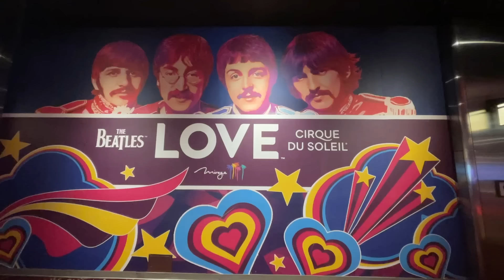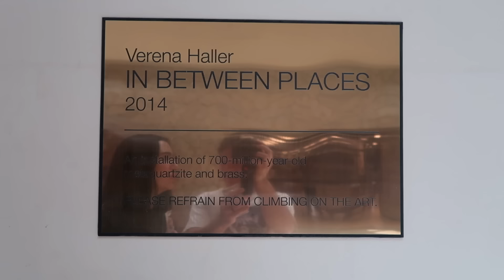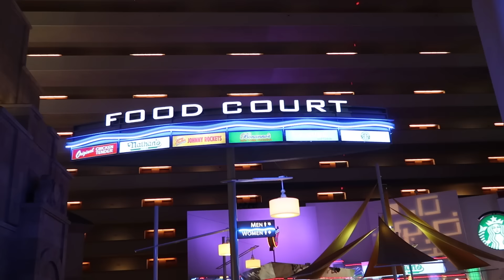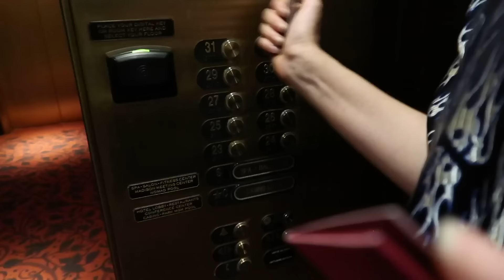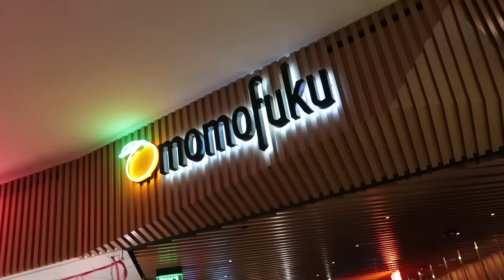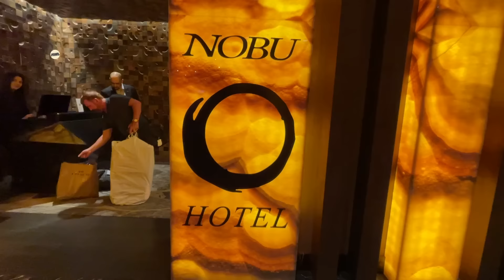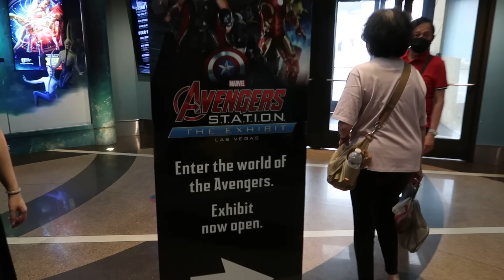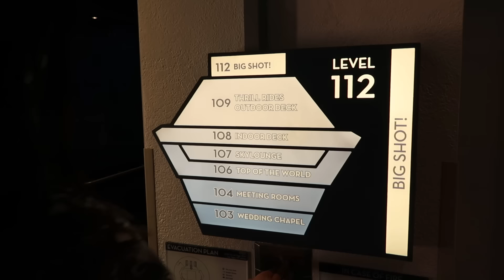I Stayed At Every Hotel On The Vegas Strip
HELLO FRIENDS!! This is the video I threatened to film at some point last year - and finally, it's here!! We’re big fans of Las Vegas and, in a moment of delirium, decided to stay in every hotel on the strip and provide the internet with a full report of our thoughts - just in case you need it. So, we booked a hotel room at every single one of the 33 casino mega resorts on the Strip - to review the rooms, vibes, and activities at each one. What happens in Vegas, gets uploaded to youtube, as the saying goes. What did you guys think? Which hotels were your favorite?

A quick note - it looks like the Strat price title is missing, we paid $80 there on a Sunday!

Also, when we say "Operated Independently" - we mostly mean, not operated by MGM or Caesars!

Also also - we did receive some comped experiences at Treasure Island, Resorts World, and Circus Circus - but that did not influence our review and we did not promise them positive coverage.

MUSIC
Via AudioNetwork

Safiya Nygaard
Tyler Williams
Dave Szamet
Carrie Roper
Melissa Douglas
Clare Gelber
Jack Scott
Phil Kinney
Elizabeth Pinotti
Mike Pearson III
Steven Yonce
German Torres
Corey Glynn

GFX by Dayana Espinoza

RESEARCH by
Rachel Faulkner White
Sabrina Ford

0:00 Intro
2:56 Vegas Game Plan
4:48 The Four Seasons
8:04 The Delano
10:01 Mandalay Bay
12:57 The Luxor
17:14 The Excalibur
20:57 New York New York
23:42 Park MGM
25:23 The NoMad
28:13 The Waldorf Astoria
30:12 The Aria
32:18 Bonus Hotel: Vdara
32:47 The Cosmopolitan
36:18 The Bellagio
39:35 Caesars Palace
41:06 The Nobu Hotel
44:01 The Mirage
46:27 Treasure Island
48:58 Resorts World
52:53 Circus Circus
56:13 The Stratosphere